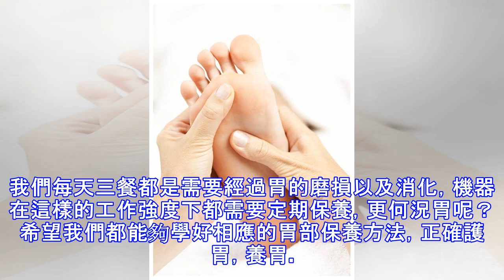胃不好的人要注意，中醫養胃靠這3個妙招，調理腸胃功能，人也更長壽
胃其實是我們身體最容易受傷的部位之一了，在其空乏時，會腐蝕自身，而在飽餐後，也會增加磨損，因此時常養胃很重要，中醫是一種溫和而且有效的養胃選擇，下面為大家介紹幾種養胃方法。中醫調理腸胃的方法方法一、結合藥膳很多食物具有養胃效果，例如山藥，南瓜，小米等，這些都是養胃良品，而中藥例如桂枝，白芍，紅棗，生薑，都是可以養胃的，這些食物以及中成藥如果能夠合理的搭配加以合理的烹飪方式，多吃這些食物可以讓胃更加暖和。1、小米養胃：小米養胃是大家眾所周知的，可以說是一種非常養胃的食品之一。它含有大量的酶，具有補胃、消食、舒緩神經等作用，而小米也是北方人盛產的一種胃食物，它熬成小米粥，配上饅頭，養胃的效果會更加...